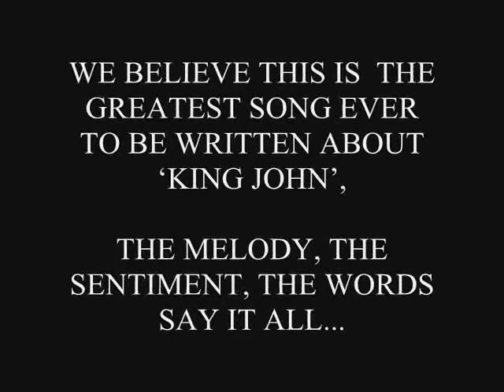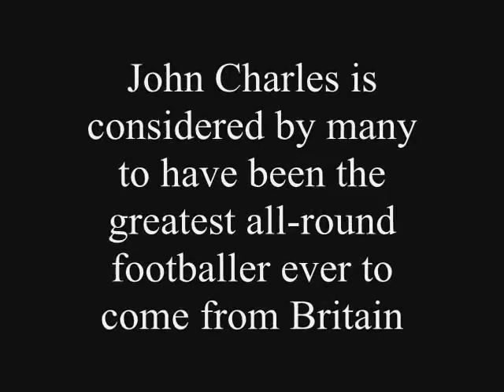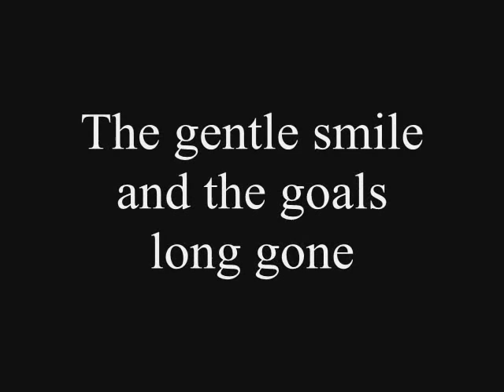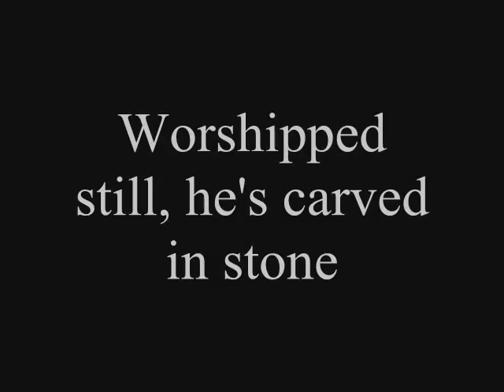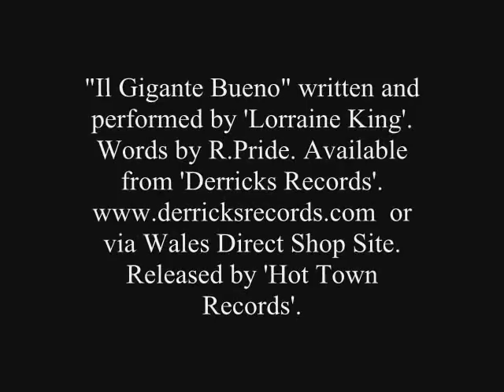JOHN CHARLES. FOOTBALL GENIUS. HIS STORY IN SONG. WALES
Professionally commissioned and recorded at 'Hot Town Music', studios, Swansea, Wales.(The place of his birth) Song played Liberty Stadium 29th. December, 2007 on the occasion of Leeds V Swansea. John was born on the 27th. Probabaly the greatest all round footballer to come out of the British Isles.